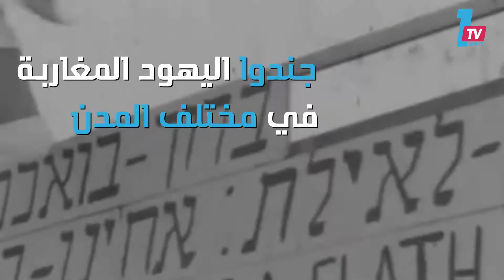عشرات الآلاف من اليهود المغاربة هربهم الموساد إلى إسرائيل ماهي قصتهم؟